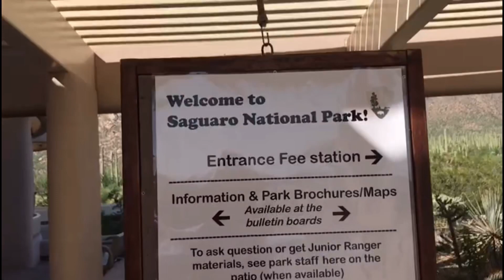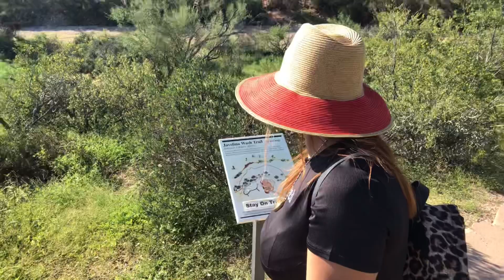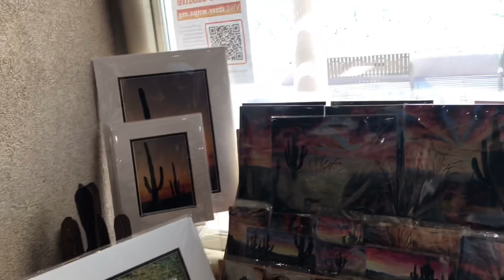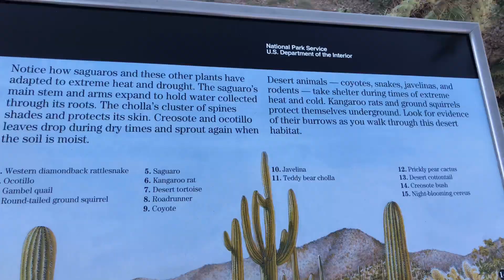SAGUARO NATIONAL PARK AZ, USA | Amazing and full of different kind of cactus all over the mountain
SAGUARO NATIONAL PARK is beautiful and amazing place. This is the best place to visit in Arizona you can find all kinds of cactus here and the mountain are full of cactus its really nice view. You can picnic here with with your love ones.